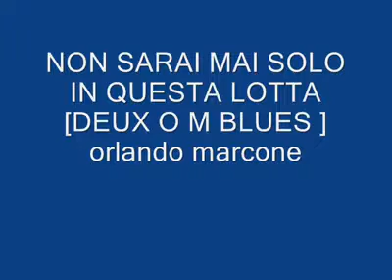Tu sei sovrano popolo .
Genere rock.